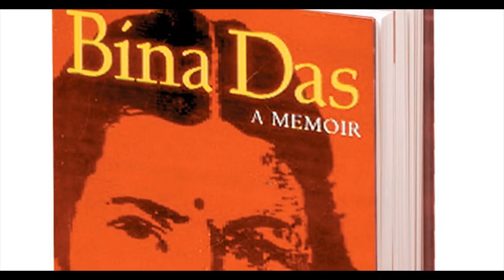Unknown Female Fighters | Indian Independence | Nishaa'S Cafe